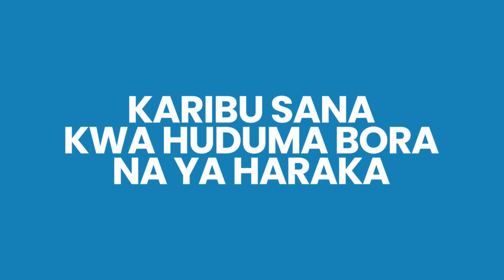MAKONDA AZURU KABURI LA HAYATI MKAPA - AFICHUA ALICHOMFANYIA ALIPOENDA NYUMBANI KWAKE....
Katibu wa NEC itikadi, uenezi na mafunzo wa Chama Cha Mapinduzi Ndugu Paul Makonda amezuru kaburi la Rais Mstaafu wa awamu ya tatu Hayati Benjamin William Mkapa.

Mwenezi Makonda aliyesitisha ziara yake mkoani Mtwara kufuatia kifo cha Waziri Mkuu mstaafu Hayati Edward Lowassa ameshiriki pia kwenye sala maalum ya kumuombea kheri na pumziko jema.

Akizungumza na wanafamilia wa Mkapa, Mwenezi Makonda amesisitiza kuhusu uadilifu,mapenzi mema kwa nchi yake na uchapakazi wa Hayati Mkapa kama miongoni mwa tunu muhimu alizokuwa nazo hayati Mkapa.

Hayati Mkapa alizaliwa mwaka 1938 mjini Ndanda na alihudumu nafasi ya Urais wa Tanzania katika kipindi cha 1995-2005 na atakumbukwa kwa uadilifu, uchapakazi na umahiri katika hatua zake za upatanishi na uanzishaji wa taasisi na mashirika mengi ya umma.